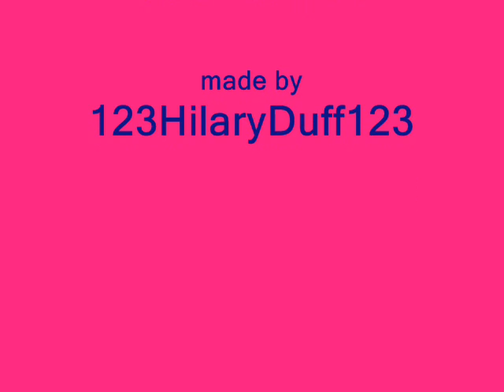13 Owl City - Hello Seattle (Remix) with lyrics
13 Owl City - Hello Seattle (Remix) with lyrics
From the album: "Ocean Eyes"

Lyrics:
Hello Seattle, I am a mountaineer
In the hills and highlands
I fall asleep in hospital parking lots
And awake in your house

Hello Seattle, I am a manteray
Deep beneathe the blue waves
Ill crawl the sandy bottom of Puget Sound
And construct a summer home

Hello Seattle, I am the cresant moon
Shining down on your face
I will disguise myself as a sleeping pill
And descend inside of you

Hello Seattle, I am a cold seahorse
Feeling warm in your sand
I sing about the tide and the ocean surf
Rolling in the evening breeze

Hello Seattle, I am an albatross
On the docks and your boats
I sail above your inlets and interstates
Through the rain and open wind

Hello Seattle, I am an old lighthouse
Throwing beams of bright lights
Red in the morning, blue in the evening sun
Taken heed from everyone

Take me above your light
Carry me through the night
Hold me secure in flight
Sing me to sleep tonight